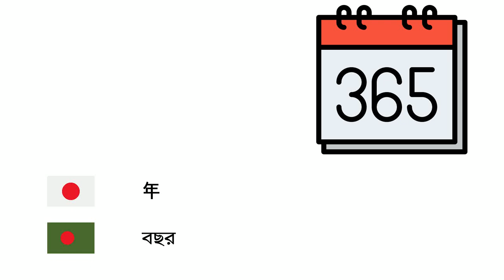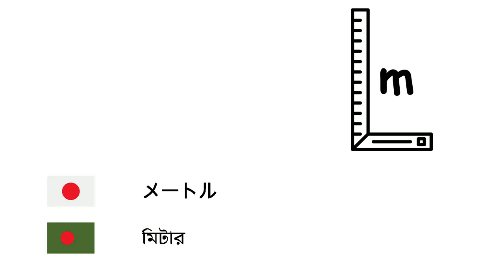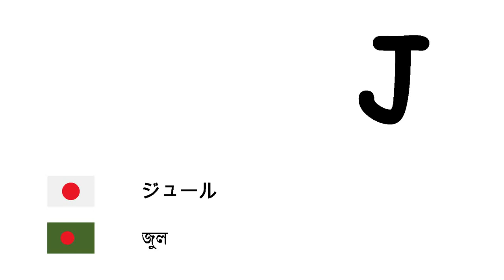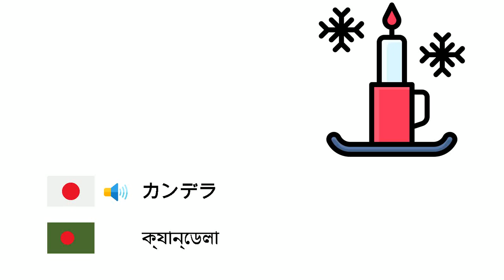国際単位系 (ベンガル語) (ja-bn)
Fone TV
ja-bn-34
আন্তর্জাতিক একক পদ্ধতি (বাংলা ভাষা)
秒 - সেকেন্ড
分 - মিনিট
時間 - ঘণ্টা
日 - দিন
週 - সপ্তাহ
月 - মাস
年 - বছর
十年紀 - দশক
世紀 - শতবর্ষ
ミレニアム - সহস্রাব্দ
ミリメートル - মিলিমিটার
センチメートル - সেন্টিমিটার
メートル - মিটার
キロメートル - কিলোমিটার
平方メートル - বর্গমিটার
グラム - গ্রাম
キログラム - কিলোগ্রাম
トン - মেট্রিক টন
リットル - লিটার
ヘクタール - হেক্টর
デシベル - ডেসিবেল
ヘルツ - হার্জ
カロリー - ক্যালরি
ジュール - জুল
ボルト - ভোল্ট
アンペア - অ্যাম্পিয়ার
ワット - ওয়াট
セルシウス度 - সেলসিয়াস
ケルビン - কেলভিন
度 - ডিগ্রি
モル - মোল
カンデラ - ক্যান্ডেলা